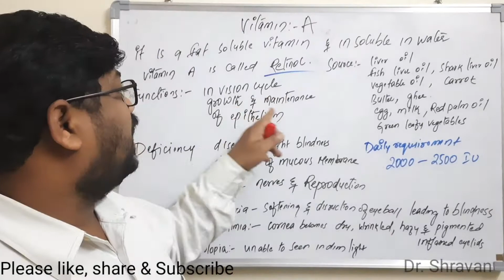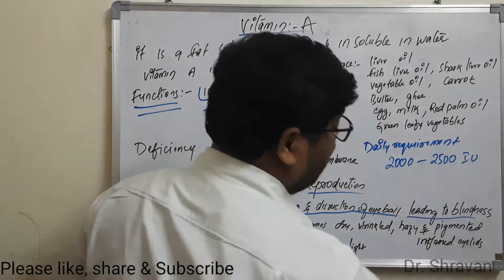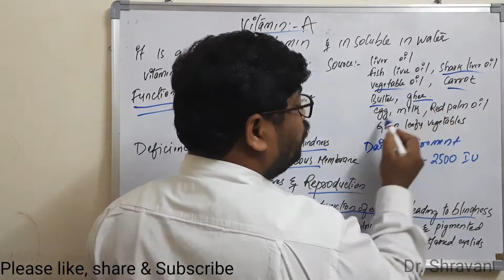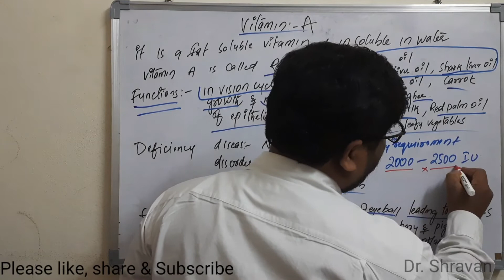Vitamin A Functions, deficiency disease, sources,daily requirements